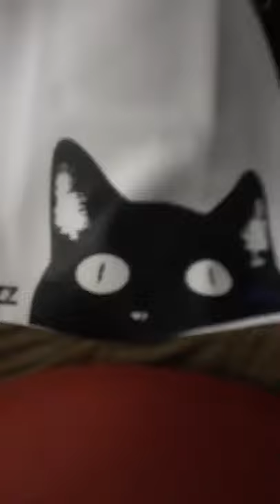COPOZZ Kids Adult Swim Caps Review, My daughter loves it